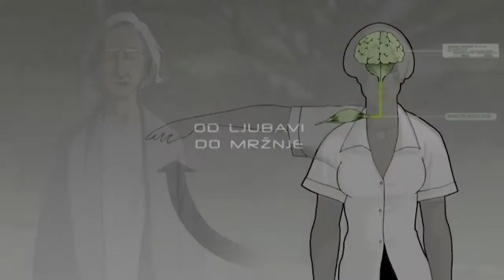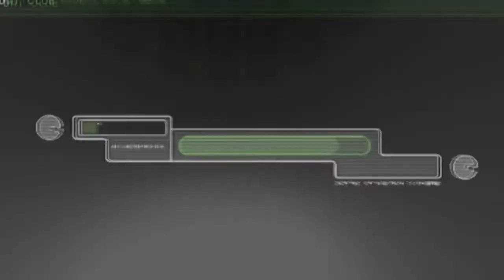Edit i ja(2009) - ZWIASTUN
Witajcie w Belgradzie 2074 roku! Edit, studentka psychologii, zmaga się z egzaminami i codziennymi problemami. Po zainstalowaniu nielegalnego chipu zyskuje niesamowite zdolności, ale szybko odkrywa, że ta technologia może ją zniszczyć